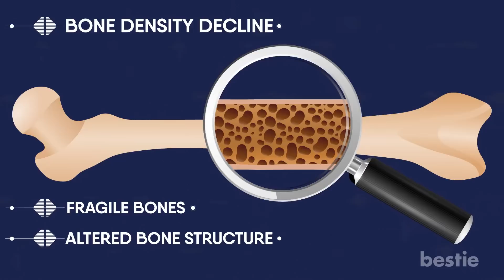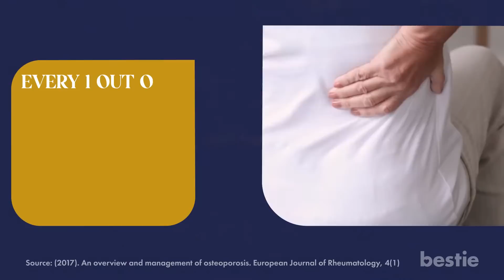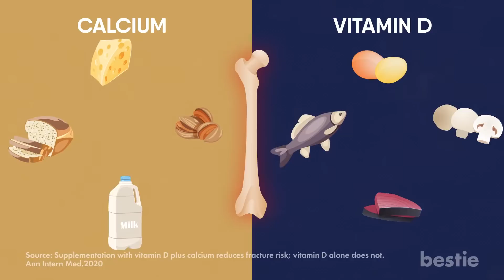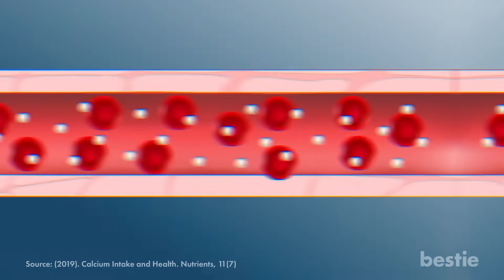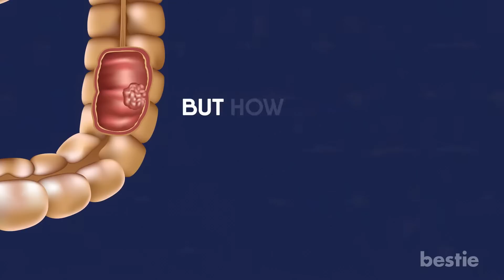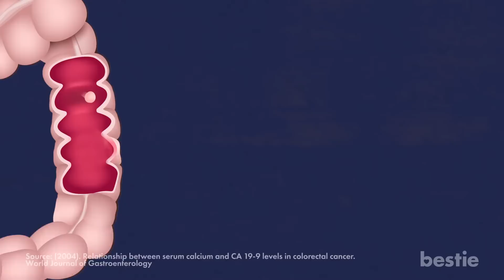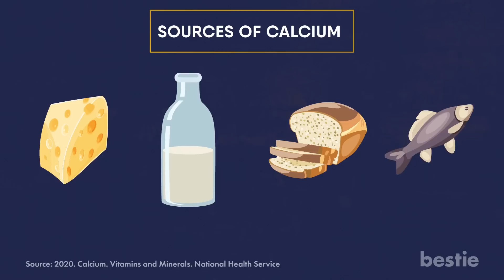Uncovering the Secret Benefits of Calcium!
Are you in your teens and hopeful to grow big and tall? Or an athlete who wants to prevent future fractures? Calcium is the answer to your wishes. Your entire skeletal system relies on this essential mineral to keep its framework hard and strong. You may remember someone telling you as a child that drinking milk helps your bones, but it does so much more than that!

So, what do we need calcium for? What are the possible signs of its deficiency? Where can we obtain it from? Today’s video is going to discuss all that and a lot more.

⌛Timestamps:
⏱️ Intro - 0:00
⏱️ Osteoporosis - 00:39
⏱️ Cardiovascular Health -  02:30
⏱️ Preventing Colorectal Cancer - 03:51
⏱️ Symptoms Of Calcium Deficiency - 05:13
⏱️ Sources Of Calcium - 07:31

✍️ Summary:
Let’s begin with why we need calcium.

It prevents osteoporosis
More than 200 million people worldwide have osteoporosis, a bone condition characterized by bone density decline, fragile bones, and altered bone structure. Have you ever seen a v? It has clusters of cells with small spaces between them.

Moving On, How Do Your Calcium Levels Affect Your Health?
Balanced calcium levels are crucial for maintaining your heart’s well-being. High calcium levels in your blood can raise your blood pressure by enormous amounts, which can easily trigger a stroke or heart attack.

What About Calcium's Role In Preventing Colorectal Cancer?
Did you know diet and nutrition contribute to almost 50% of cases of colorectal cancer? And calcium-deficient diets are associated with the majority of these cases.

What Are The Symptoms Of Calcium Deficiency?
1. Paresthesia: a ticklish yet burning sensation in the arms and legs of individuals.

2. Muscle spasms known as tetany: You may experience involuntary movements with painful contractions that can be highly unpredictable.

3. Another sign of calcium insufficiency is cognitive impairment: If you cannot recall events or people, make decisions, and are constantly confused; these are vital signs of cognitive decline due to nerve damage caused by low calcium levels.

4. Depression: do you constantly feel anxious? Do negative thoughts never leave your side? Do you feel an ever-growing sadness taking hold of you? If you answered yes to any of these questions, then there is a fair chance you have depression.

5. A telltale sign of calcium deficiency is fractures: calcium deficiency can push you one step closer to experiencing fractures more often.

6. Next up, we have weak and brittle nails: Calcium is a significant component of your nails, and its deficiency can leave you with fragile ones.

7. And lastly, calcium insufficiency can also show pre-symptoms of a heart attack: low levels of calcium can cause disruptions in the regular functioning of your cardiovascular system.

With Symptoms Out Of The Way, Let's Focus On Good Sources Of Calcium.
An average adult between the ages of 19-64 needs about 700 mg of calcium daily. And if you are not a big fan of calcium supplements, then rest assured, you can quickly fulfill most of that requirement through what you eat.